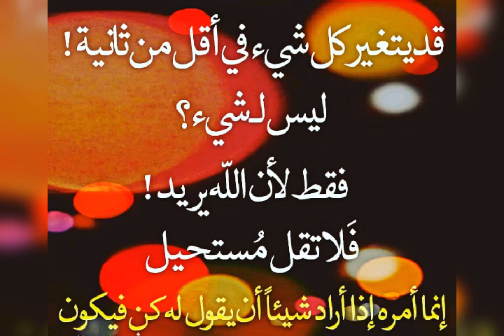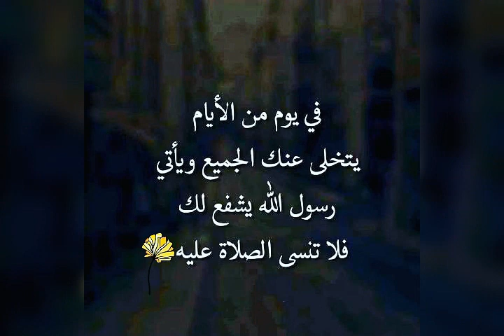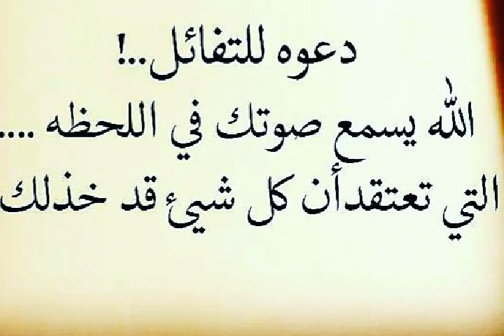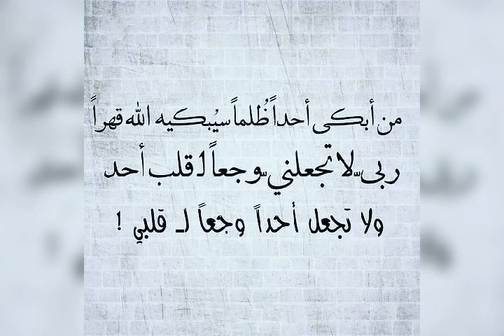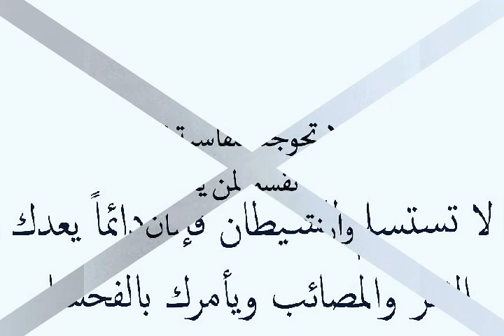سبحان الله والحمد لله ولا إله إلا الله والله اكبر ولا حول ولا قوة الا بالله العلي العظيم.